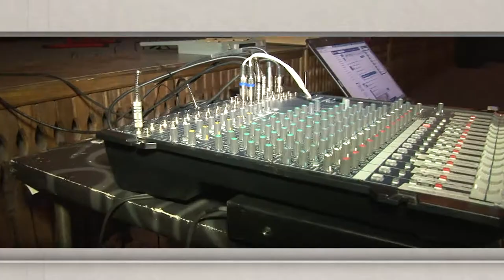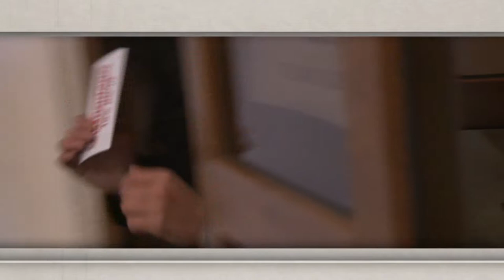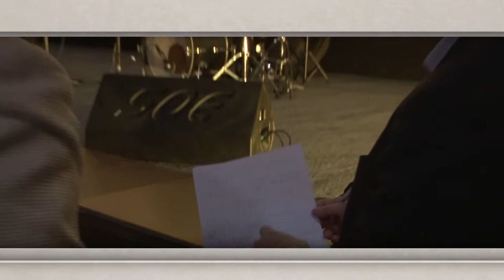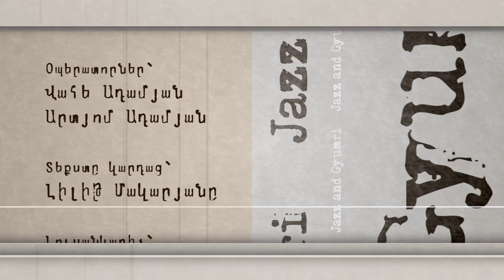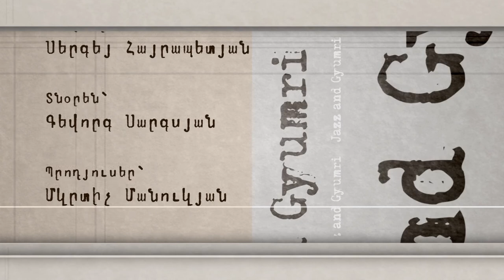Ջազ և Գյումրի 01 / Jazz and Gyumri 01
New-York-Yerevan quartet